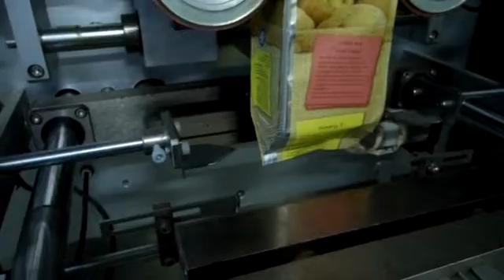Packing machine with multihead weigher for granuled products